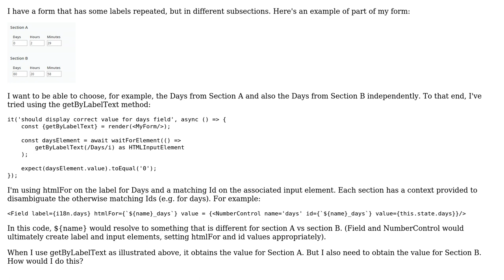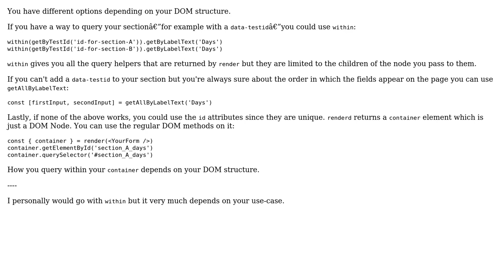Selecting a field whose label is repeated in subsections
With thanks & praise to God, and with thanks to the many people who have made this project possible! | Content (except music & images) licensed under CC BY-SA | Music | Images & others | With thanks to user Notre user Giorgio Polvara - Gpx and the Stack Exchange Network Trademarks are property of their respective owners. You are responsible for your own actions.